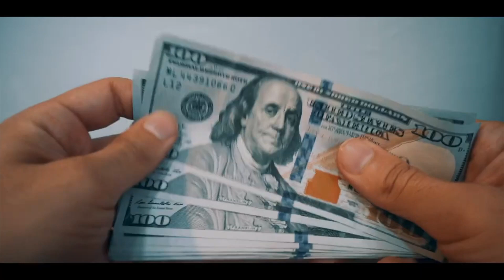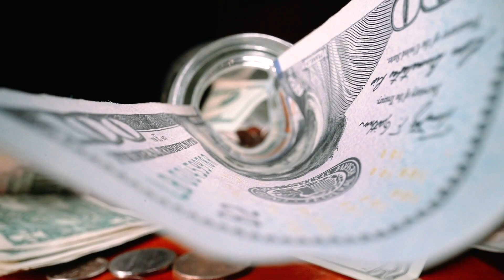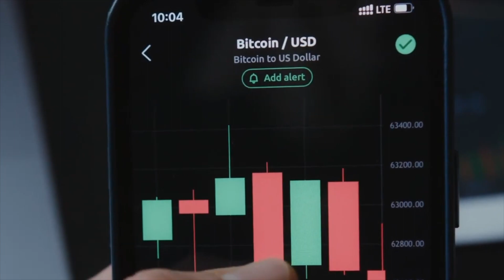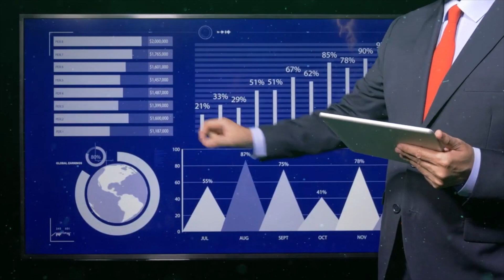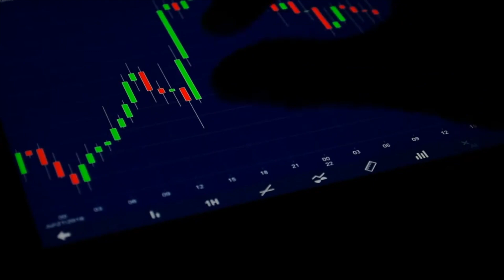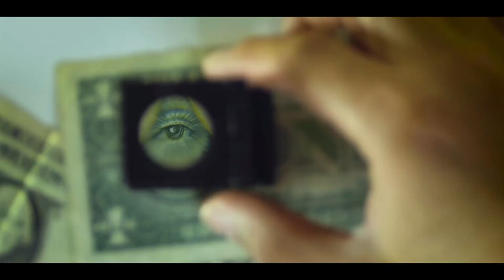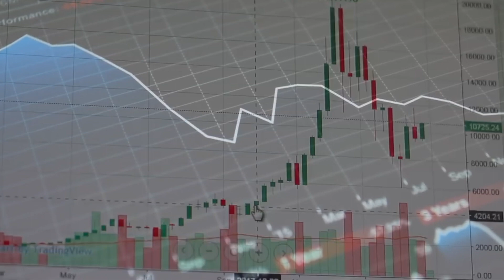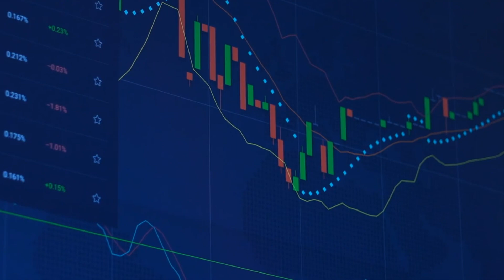When FED COIN is coming. Bitcoin Crash. | Robert Kiyosaki & Quantum Wealth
Robert Kiyosaki, author of ‘Rich Dad, Poor Dad’ joins Yahoo Finance’s Zack Guzman to discuss why he’s predicting a market crash, and outlook for bitcoin and other currencies.
Rich Dad Poor Dad is Robert's story of growing up with two dads — his real father and the father of his best friend, his rich dad — and the ways in which both men shaped his thoughts about money and investing. You can check out his greatest works

This Is a New World and You Better Prepare ourselves. Quantum Wealth will build your future crypto world!

★ If you got value from the information I provide, please consider donating:

🤖  Bitcoin: bc1qj82eaek0jz5vzyexj3xetfmzvtrqs2k5mh8dn2
👌  Bitcoin Cash: qrtge89u9aqfjqmc3dgj4zxg8jylysj73yv50mvc87
🤘  Ethereum: 0x1F04F55c610c112c2DedDB0a936FA1C39a39f50D
🗣  Litecoin… LKfb3xJNbKohLhthSSj1bhAoVrn9AdEBXM

Credits*
👉 Kobert Kiyosaki